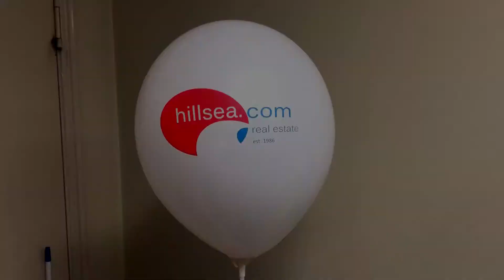2 Colour Custom Balloon Print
The printing process for a 2 colour print. Add dimension to your logo with more colours.